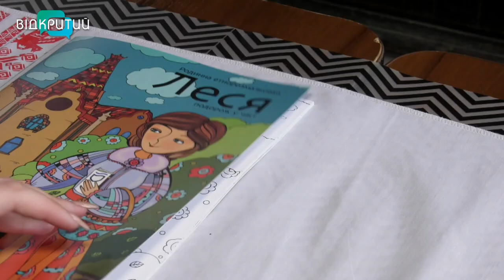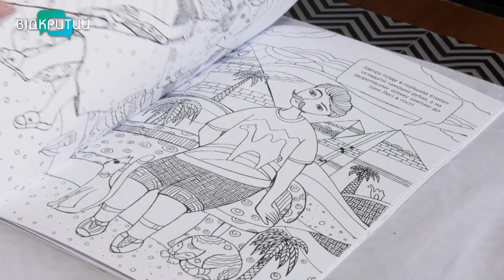У Дніпрі презентували етнорозмальовку про Лесю Українку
У Дніпрі презентували етнорозмальовку про Лесю Українку. Її постать обрали не випадково. Відома українка була неймовірно сильною жінкою. Вона завжди була за Україну і жоден тиск не зміг її переламати і перебороти. Саме так зараз чинять опір агресії рф й сучасні українці. Такі ж сильні і незламні. _______________________________________________